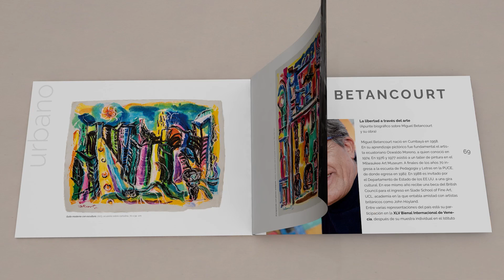Catálogo Según la dirección del viento: Miguel Betancourt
Según la dirección del viento
Una inmersión en las corrientes estéticas de Miguel Betancourt

El nombre de esta exposición no se limita a titular un evento plástico en particular, sino que define un principio de narrativa artística con el que se expone la esencia creativa de Miguel Betancourt. Y más aún cuando se trata de una exposición de tipo antológica que abarca un período extenso dentro del quehacer productivo del autor. En síntesis, hablamos de los últimos veinte años que aproximadamente serían la mitad de la carrera de Miguel.
 Y así, al hablar de la dirección del viento, hacemos énfasis, en un sentido metafórico, de las corrientes creativas que discurren en la producción artística del autor. Una suerte de corrientes eólicas de Betancourt homologadas con un tipo de recorrido pictórico específico, y que nos proponen a su vez una carta de navegación (una carta náutica de esencia artística) con ocho rumbos específicos; con ocho vientos de creatividad evidentes en la producción artística del autor, y que los hemos definido como los vientos sacro, ibérico, urbano, oriental, arborescente, ancestral, colonial y simbólico.
 Esta «carta de navegación» nos conduce hacia un recorrido pictórico en el tiempo del autor. Un tiempo selectivo de casi cuarenta años de producción artística y que nos propone una orientación por medio del artificio de una rosa náutica o rosa de los vientos para así alegorizar la direccionalidad de cada viento creativo del artista; aquellos que definen la artisticidad de Miguel Betancourt.
Y es que muy cómodo y práctico resultaría presentar una exposición antológica segmentada en colecciones específicas del autor o con base en una cronología lineal. No obstante, segmentar una exposición regida por la cualidad creativa que subyace en el pensamiento del artista se convierte en un reto de esteticismo total.
Y he ahí la relevancia sígnica de los vientos alegóricos que representan varios tipos de corrientes de creación estética propias de Betancourt; corrientes que no son absolutas ni reductoras en cuanto al modelo de creatividad que se evidencia en cada una de las obras presentadas en esta exposición antológica, pues todas las corrientes creativas que citamos bien pueden combinarse entre ellas a través de puntos intermedios en los que se traslapa el esteticismo del artista.
Por ejemplo, un principio de creación sacra en Betancourt bien podría traslapar con uno arborescente u otro ancestral, o incluso con todos los demás vientos de creación. Y así, la individualidad del autor se define en una signatura temperada por una estética particular.
Analicemos brevemente los ocho vientos creativos del autor.